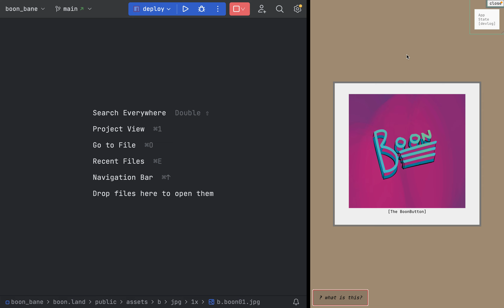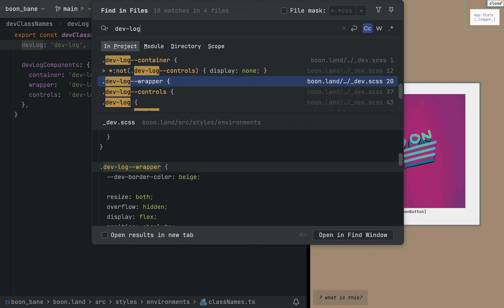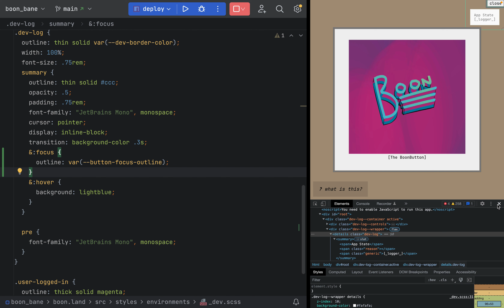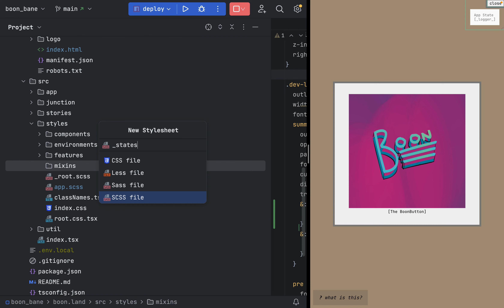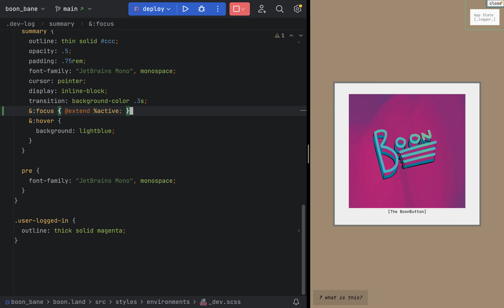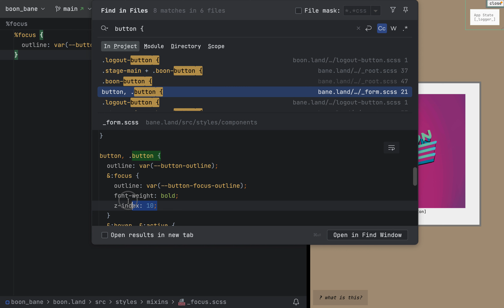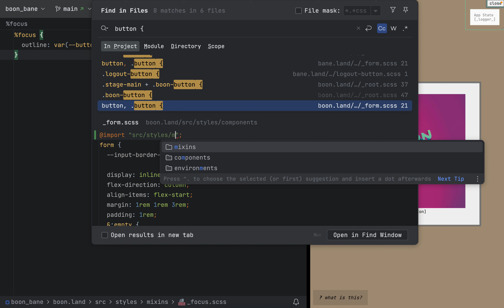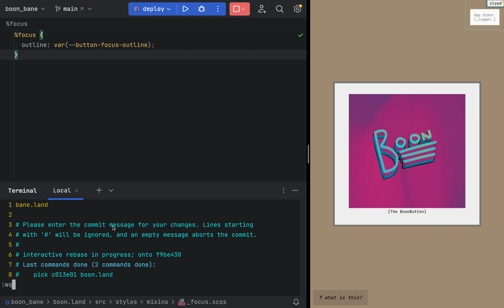Building Boon.Land | devlog 04-04 | Refactor: extracting a SASS mixin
Extracting a mixin to make the log component more consistent with the button behavior